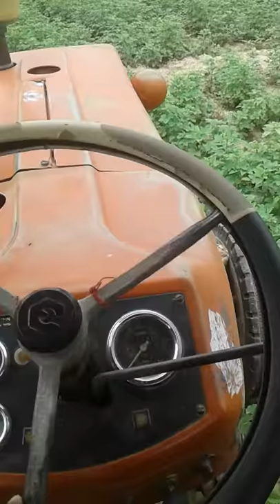Hydraulic spray system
hello friends is video ke Madhyam se aapko bataya Jayega ki Khet Mein kis Prakar se suppre pump dwara ki Jati Hai thanks